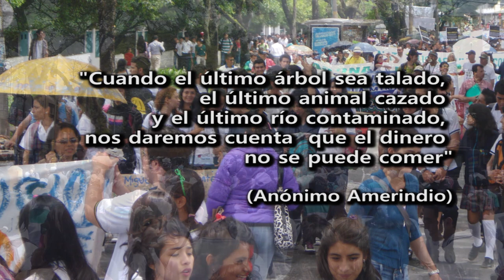7 ARGUMENTOS que hacen inaceptable la explotación minera.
Las propuestas de la minería a cielo abierto centran la discusión en los análisis económicos y técnicos, haciendo creer que se trata de evaluar un negocio. De esta manera  evitan  el debate ético, terreno en el que son claros los argumentos que hacen inaceptable, ofensiva e indigna  esta propuesta. Este documento presenta 7 de tales argumentos.